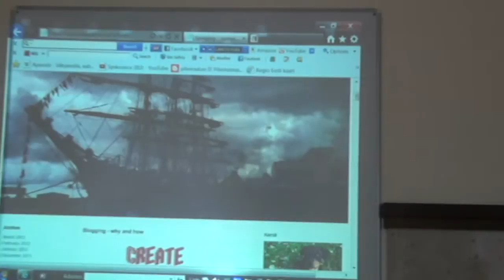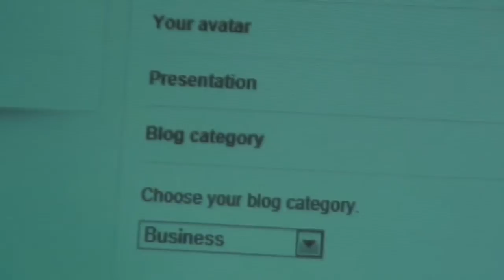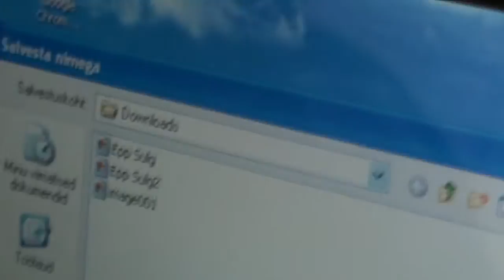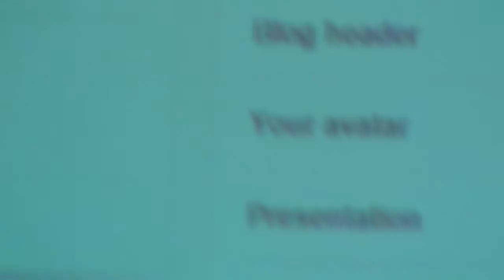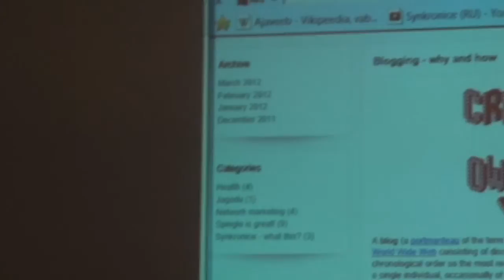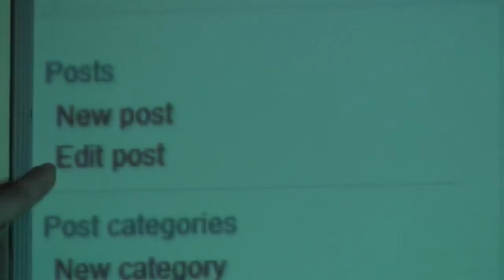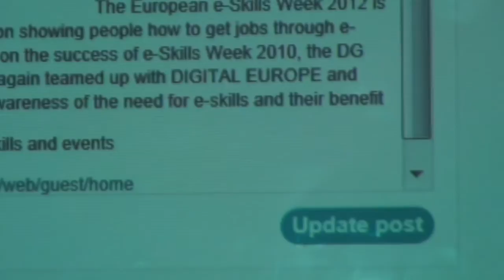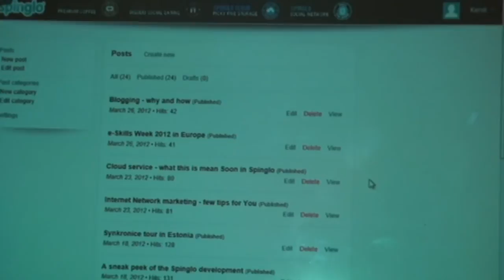Spinglo blog is an effective tool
Spinglo blog is an effective tool for taking advantage of internet.